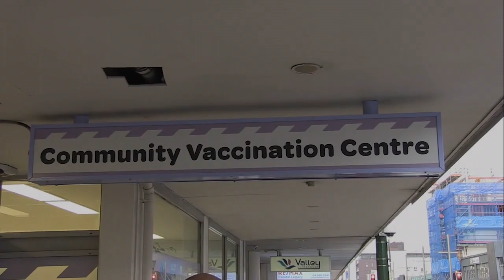Hutt Community Vaccination Centre - reflections on COVID-19 vaccination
Many of us have specific reasons for why we choose to get vaccinated. Regional Public Health follow Ezra and Bella for their second vaccination at the Hutt Community Vaccination Centre and find out how it all went.